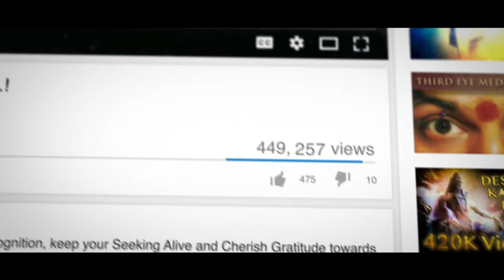Don't Stagnate in Your Life